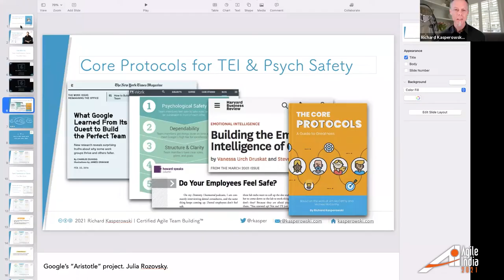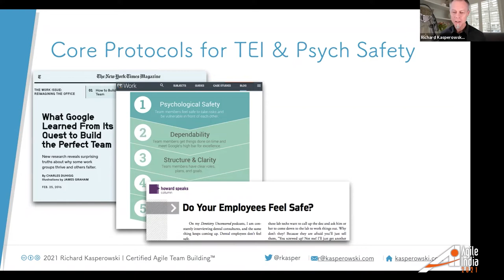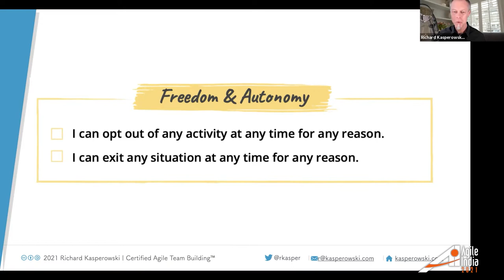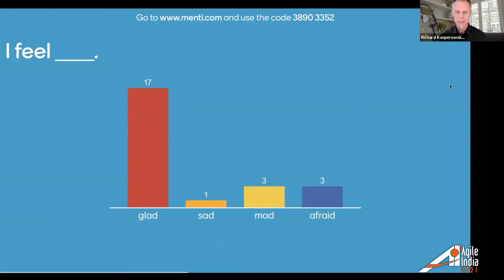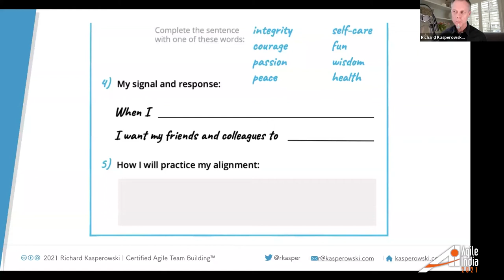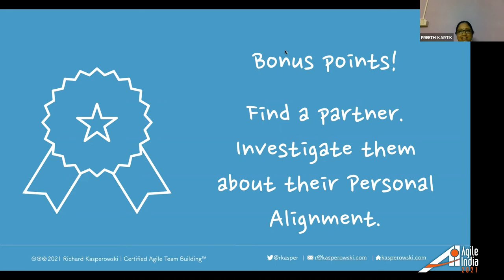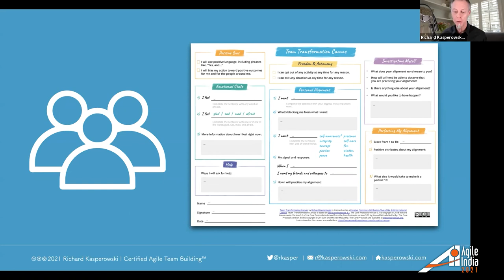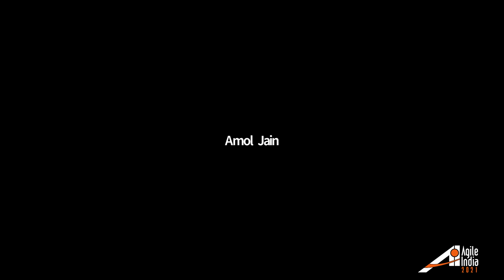Team Transformation Canvas: Team Building Starts With You by Richard Kasperowski AgileIndia 2021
Want an easy tool to help you start building the best team of your life?
That's exactly what the Team Transformation Canvas is: a practical worksheet to help you and your teammates discover the best in each other and put it into action.

For attendees, the canvas facilitates individual self-awareness of their current emotional state and their desired personal outcomes. They develop a deepened understanding of what drives their behaviors and actions. By identifying and owning these intrinsic motivations, participants align their future actions with their most inherent needs—creating their own unique pathway to professional and personal self-actualization. Finally, the canvas facilitates deep emotional and supportive connections with each other—the building blocks of a high-performance team.

The canvas can be used as a solitary contemplative exercise for self-improvement, or as a tool for bootstrapping a team toward intentional greatness.

Attendees leave with actionable next steps to improve themselves and their teams. And they'll know how to use the canvas with their own teams, to help other individuals and teams gain deeper insight into themselves, so they can pursue their greatness.

For those familiar with the Core Protocols, the canvas facilitates a super-fast individual and team boot-up.

To prepare yourself for this session, get your own electronic copy of the canvas